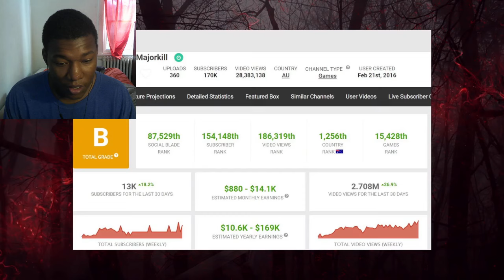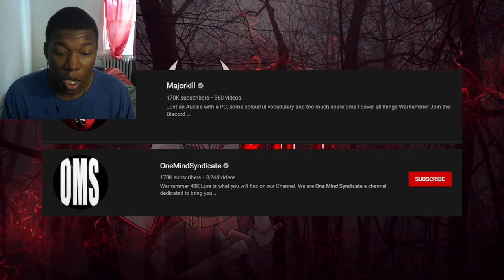Every Single Imperial Gun EXPLAINED By An Australian | Warhammer 40k Lore REACTION